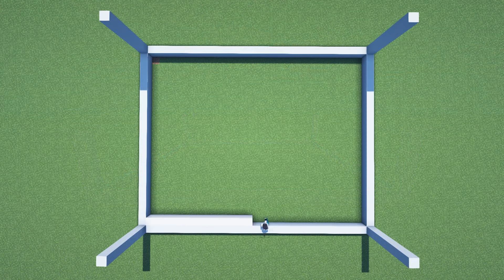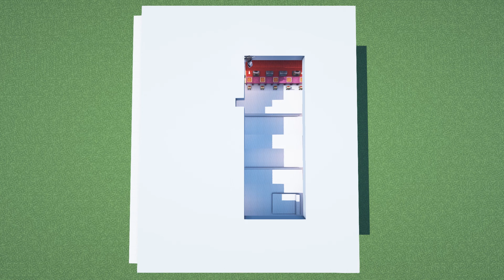MIRIP BANGET KAN ??? MEMBUAT lNDOMARET DI MINECRAFT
YANG MAU SAWER BOLEH KAKAK UNTUK JAJAN HEHE :)